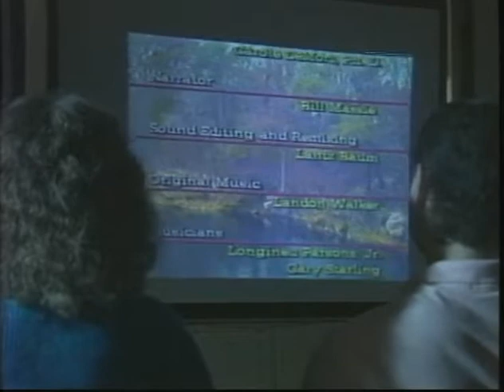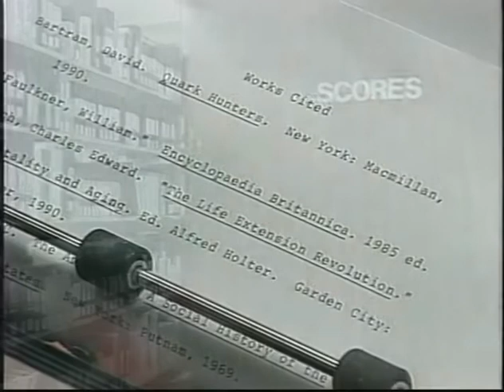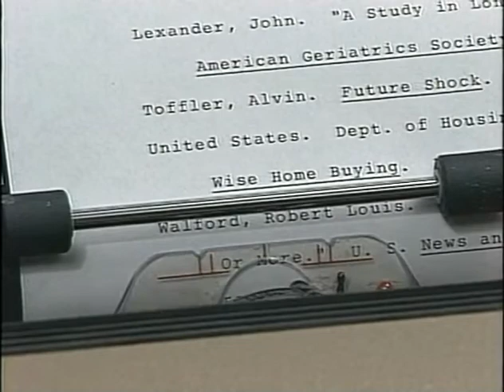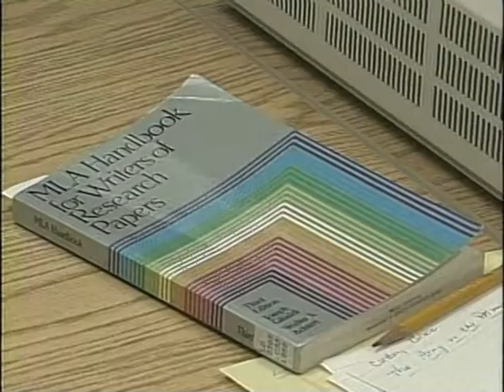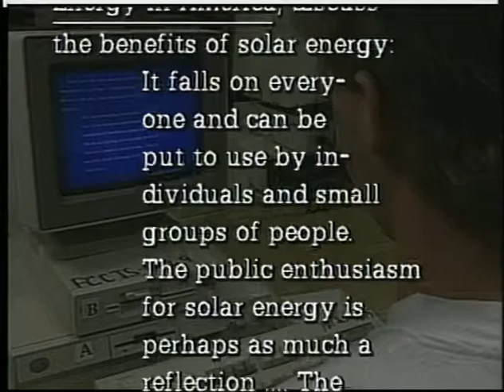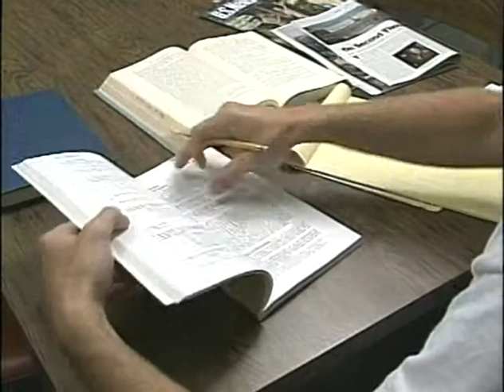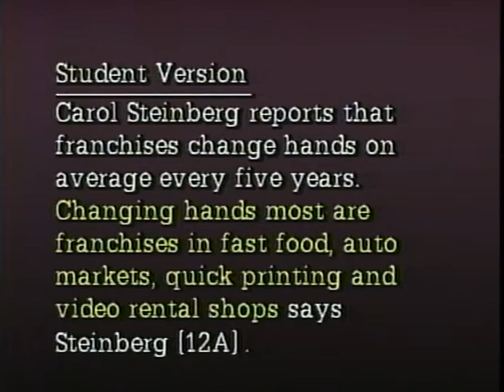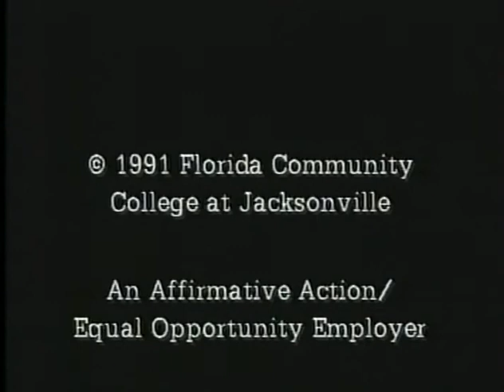Read, Write and Research #12: Crediting Your Sources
Writing a research paper is a lot like solving a math problem; it really boils down to knowing the right formula to use and how to use it. This course is intended to take you through the process of writing informative and persuasive essays by helping you see the many ways you already use the necessary skills for such writing in your everyday life.

The twelfth episode of this episode discusses how to credit your sources with a works cited list. It explains the importance of citations in demonstrating to readers the extent of your research and providing them information on how to learn more about your topic, and how they can help you avoid plagiarism. It discusses the two major citations styles used in colleges, MLA and APA, focusing on the former, and covers how citations are created for different types of sources. The video closes with a self-test challenging viewers to determine whether examples are correctly cited or examples of plagiarism.

Credits:
Producer/Director: Kathleen Clower
Scriptwriter: Robbie Gordon
Editor: Mark Basse
Audio: Jon Koob, Mark Abbott
Narrator: Allen Hall
Camera: Mark Basse, Greg Goodwin
Lighting: Gideon Carpenter